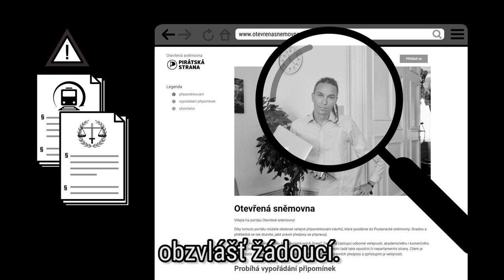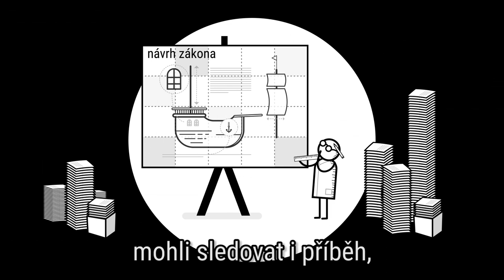Piráti otevírají Sněmovnu!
Otevíráme sněmovnu!🏴🗳️ Na webu nyní můžete sledovat vznik a připomínkování klíčových zákonů. Díky Otevřené sněmovně můžete v reálném čase vidět, které odborné organizace nechaly v zákonech svůj otisk.🐾

Před vstupem do Poslanecké sněmovny jsme slíbili otevřený a transparentní přístup. Projektem Otevřené sněmovny tento slib opět plníme. A jak to celé funguje? To se dozvíte z instruktážních videí na webu, kterými provádí Ivan Bartos:

„Každý občan bude mít možnost sledovat průběh celého legislativního procesu u jednotlivých návrhů. Možnost zaslat komentář k zákonu budou mít i nepřihlášení uživatelé. Podobným způsobem se zúčastnilo připomínkování zákona o regulaci konopí téměř 8 tisíc lidí. Podobně jako jsme už dříve vytvořili web Firma za jeden den, kde jsme dokázali, že firmu lze založit v řádu dnů, nebo jsme spustili funkční nástěnku s plněním priorit ve Sněmovně, což vláda ve formě vládního dashboardu občanům jen slibovala, bude i tato aplikace příkladem pro státní správu a politiky, že s občany lze komunikovat otevřeně a do politiky je aktivně zapojovat.

Chceme ukázat, že lze umožnit, aby se občané i odborná veřejnost mohli podílet na tvorbě legislativy v reálném čase. V případě účasti Pirátů ve vládě pokládáme tento proces za zásadní, protože chceme připravovat propracovanou legislativu,“ vysvětluje Ivan fungování aplikace.